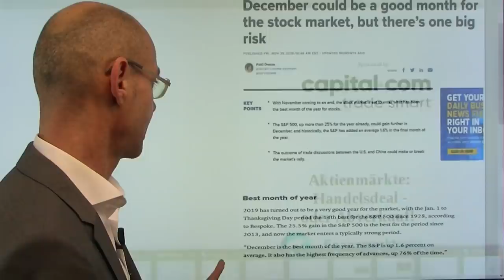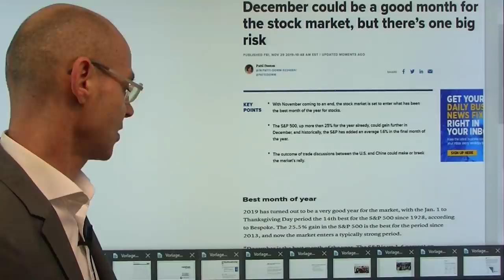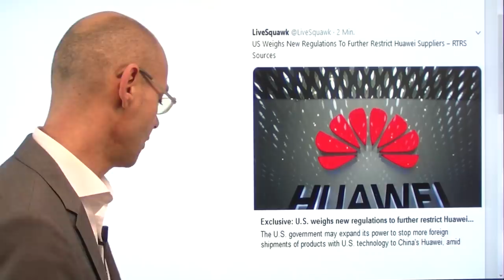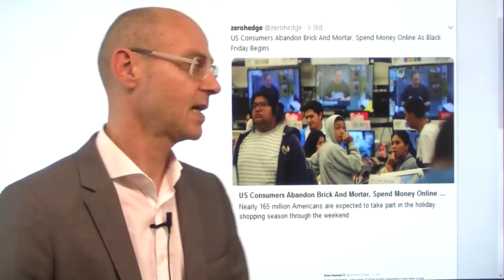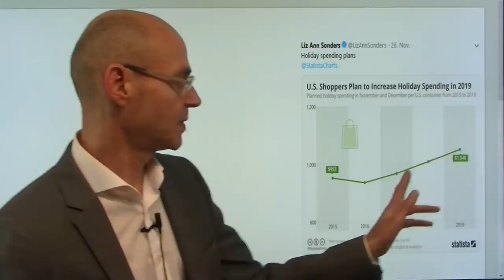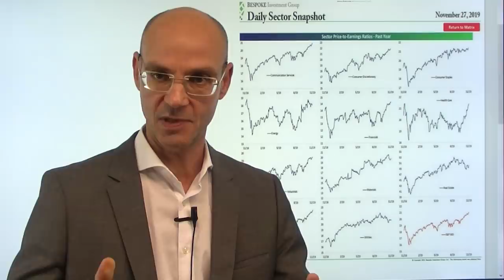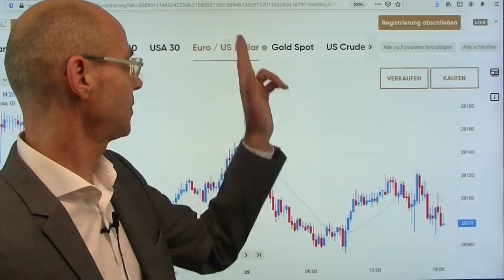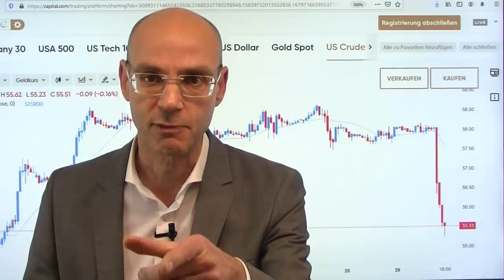Aktienmärkte: Handelsdeal - oder Abverkauf! Marktgeflüster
Die Aktienmärkte haben trotz schwacher Konjunkturdaten (heute Nacht wieder katarohale Zahlen aus Japan und Südkorea) bisher ein ausserordentlich starkes Jahr: der S&P 500 steigt 25% (allerdings nach einem vorherigen Abverkauf im Dezember 2018), die europäischen Aktienmärkte mit dem besten Jahr seit dem Jahr 2009 (gemessen am Stoxx 600). Normalerweise kommt nun mit dem Dezember der beste Monat des Jahres mit einer durchschnittlochen Performance des S&P 500 von +1,6% (dabei in 76% aller Jahre mit positiven Vorzeichen). Damit die Rally weiter gehen kann trotz extremer Überkauftheit darf aber eines nicht passieren: eine weitere Eskalation des Handelskriegs durch neue Zölle am 15.Dezember - da damit niemand mehr rechnet, würde angesichts dünner Liquidität ein ähnliches Desaster wie im Dezember des Vorjahres drohen..